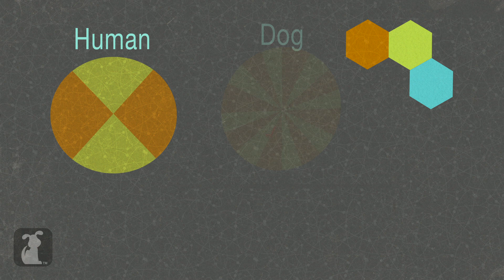Do Dogs Dream - Pet Lab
Dr. Mustache explores the science behind dreams and pets.
Google+: gplus.to/thepetcollective

Matt Johnson - Dr. Mustache
Kate Reynolds - Producer/Editor
Matt Pagourgis - Producer